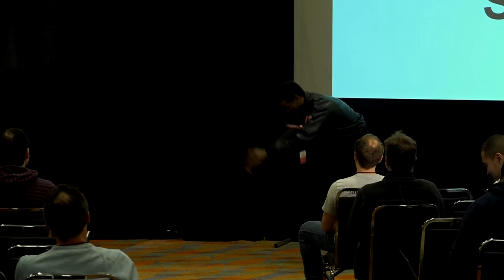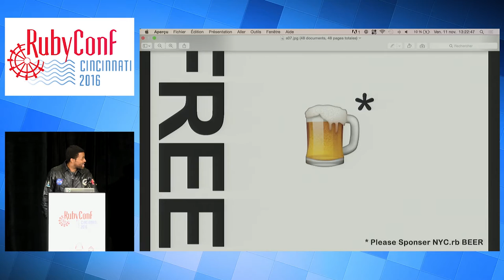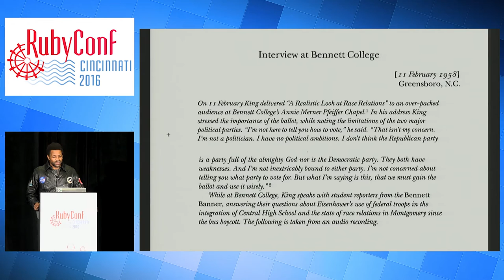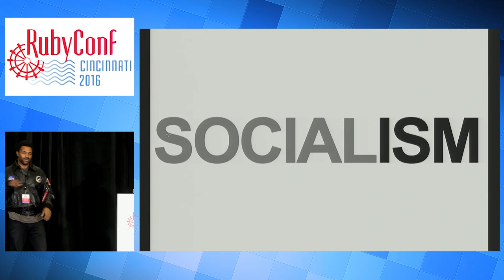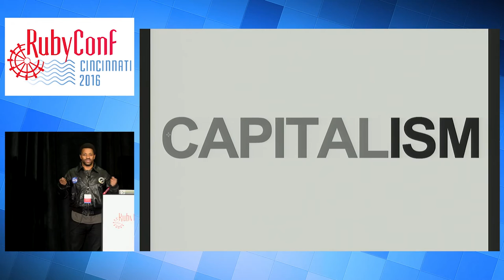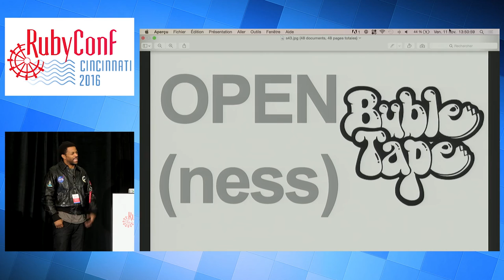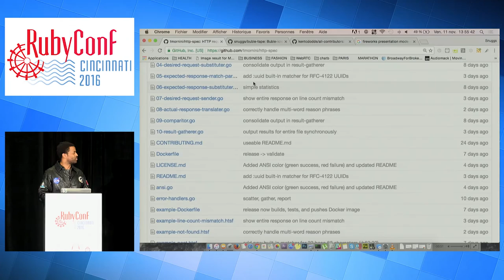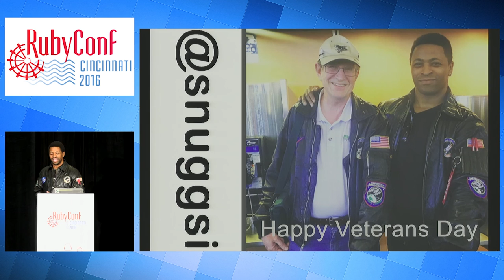RubyConf 2016 - Why Is Open Source So Closed? by Ra'Shaun Stovall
Why is Open Source So Closed? With the rapidly increasing amount of students coming out of bootcamp schools we have now created a gap within our communities of the "haves", and the "Looking for job"s. Being the organizer of New York City's 4,500+ member Ruby community with NYC.rb I have discovered ways we can ensure the generations of rubyists after us have a path paved before them. "Cyclical Mentorship" is the answer. Best part is we will know individually how we can immediately begin the feedback loop of not computers, but people!